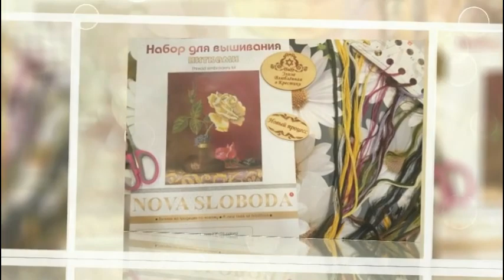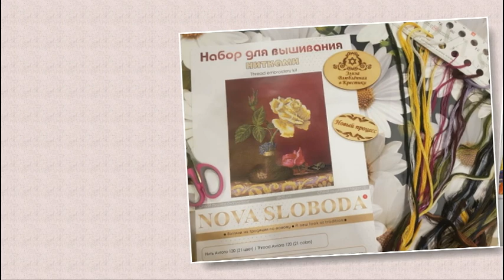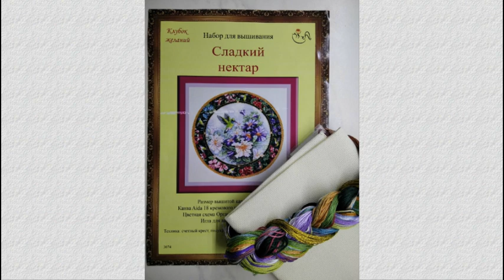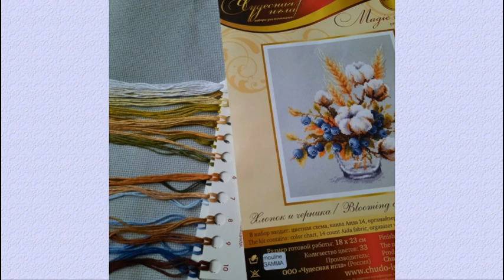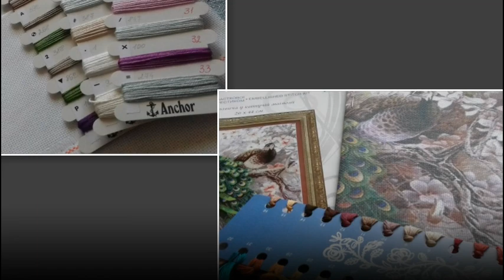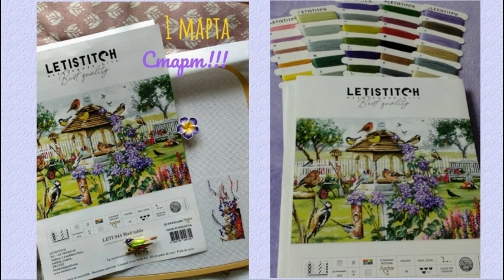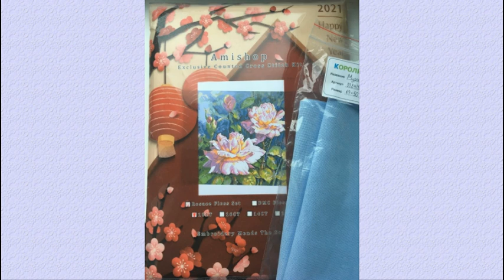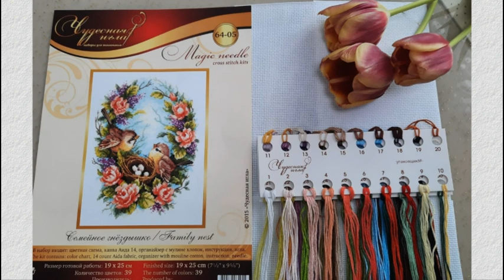Старт СП "Райский сад" (птицы, цветы, бабочки) 2021/вышивка крестом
СП "Райский сад" (птички, цветы, бабочки)
Старт 1 Марта - Финиш 1 Октября 2021 года.
В созданный альбом загружаем фото процесса (должна быть видна основа и нитки), если процесс начат, то должно быть видно на каком он этапе. В комментарии к фото, описываем все данные процесса, и ваши впечатления, почему выбрали именно этот дизайн. Отчет один раз в месяц по первое число, фото отчета добавляем в комментарий под заявкой!
Приглашаю всех в нашу дружную команду🕊🕊🕊